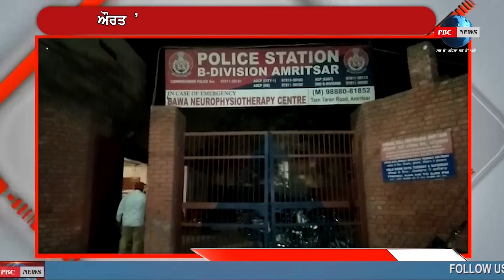AMRITSAR NEWS | ਔਰਤ 'ਤੇ ਗੋਲੀ ਚਲਾਉਣ ਵਾਲੇ 2 ਵਿਅਕਤੀ ਗ੍ਰਿਫਤਾਰ | PBC NEWS